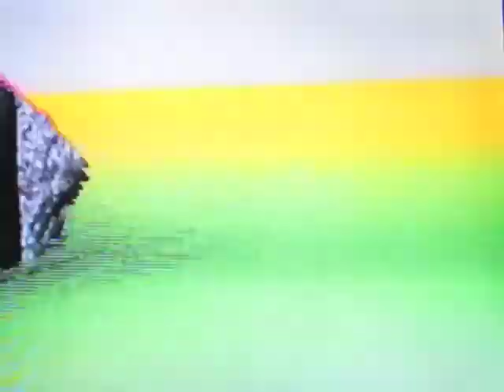The History Of Colour TV / Colour TV - Official video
Directed by Cédric Dupire
From 'Colour TV' EP, 2011